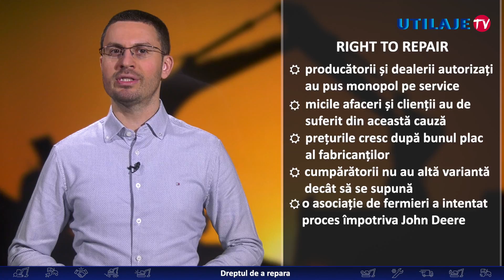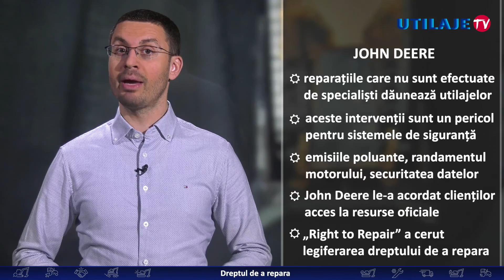Dreptul de a repara | Emisiune Utilaje TV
Începem anul cu un subiect fierbinte, mai ales pe agenda internațională. Dreptul clienților de a-și alege propriul mecanic sau de a-și repara singuri utilajele. Situația serviciilor postvânzare este una complexă atât pentru producători, cât și pentru furnizori. Dacă un utilaj este în garanție și clientul dorește păstrarea acesteia, producătorul are pretenția ca doar dealerii autorizați să se ocupe de reparații și doar cu piese originale.

Dacă doriți să aflați cum vă poate ajuta echipa Utilaje TV să vă promovați produsele și serviciile, accesați sau dați-ne un mesaj la adresa de email și vă vom contacta pentru a găsi cea mai bună modalitate de colaborare!